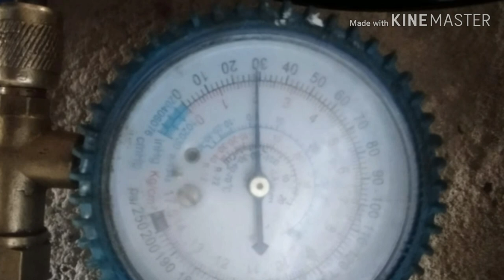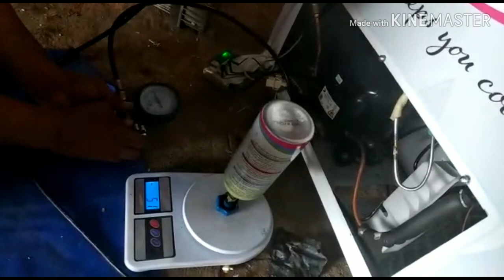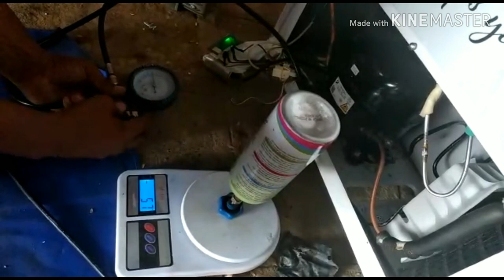R290 GAS CHARGING PROCEDURE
How to gas charge of R290 in deep freez